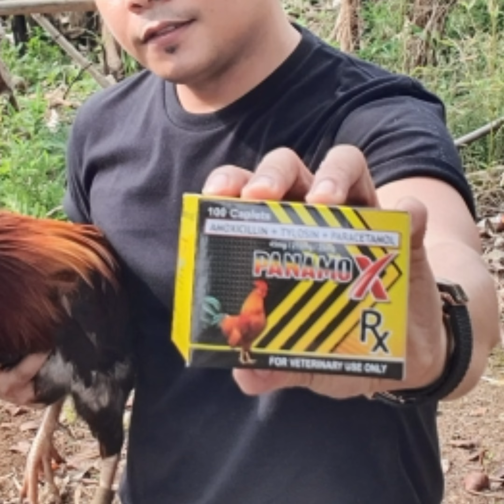PANGULONG DUGONG DU31 PHOENIX NA NAGSASALITA